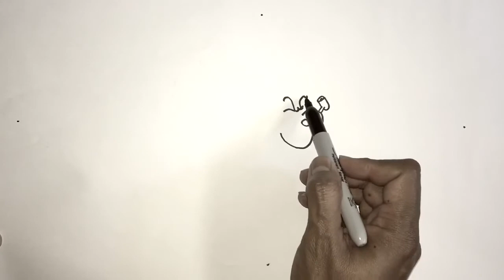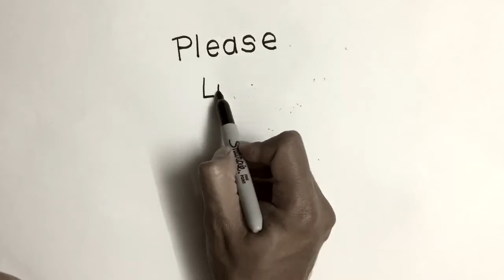how to draw Popeye | Cartoon drawing | Hip Hop Pop | illustration | line art | step by step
Popeye freehand drawing with a sharpie marker. Clean line strokes. Beginning to end.